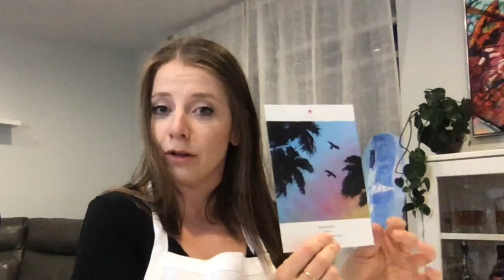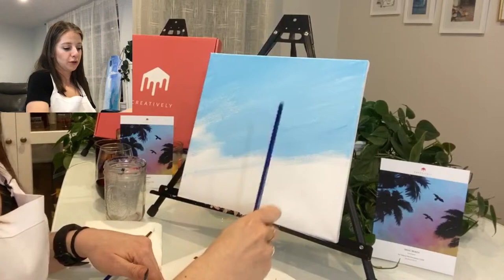Summer Palm Trees | Beginner Step-by-Step Acrylic Paint Tutorial Live Stream | Creatively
We'll take you step-by-step through this easy painting called "Basic Beach", while you relax, sip your vino, and discover your creative side.

If you've never painted before, this is the perfect opportunity to try something new - with our fully guided step-by-step paint tutorial.

Grab your Creatively Box with all the supplies you need to create this painting
What's included in your Box:
🎨12" x 12" Canvas
🎨 Acrylic paint
🎨Palette paper
🎨Disposable smock
🎨Step-by-step instructions
🎨Reference photo
🎨Easel (can be created out of your Box in 10 seconds!)
🎨Brushes (can be purchased as an add-on). We’ll be using a small round head brush and a large flat head brush.

What else you'll need:
💦Cup with water
🧻Paper towels
🍹And last but not least, don’t forget your favorite adult beverage

About Creatively:
Our Paint-Party-In-A-Box puts a new twist on girls' night in, date night, and me-time. We send you all the supplies you need, plus step-by-step instructions to paint, create and most importantly, have FUN from the comfort of your home. Vino optional 🍷. Whether you’re a seasoned artist, a new hobbyist, or just thinking about trying something new, our Live Paint Party tutorials are a great way to relax and have fun.